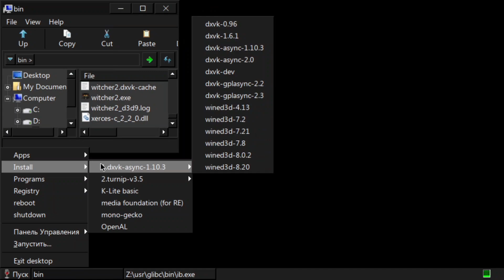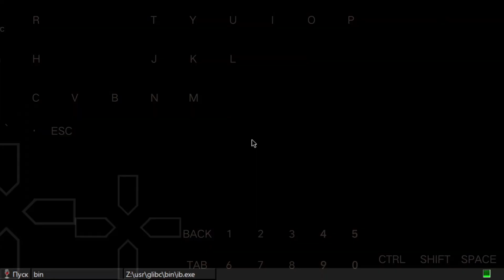The Witcher 2 на Android (Mobox WoW64, Snapdragon 8+ Gen 1, Turnip DXVK)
С WoW64, в 32 битных играх теперь значительно выше FPS. Игра идет более менее, вроде без вылетов и графических багов. Игра довольно требовательная, на низких настройках до 40 FPS

Без записи возможно выше FPS

InputBridge от DotNetBurst
Mobox

Видео создано в научных целях

0:00 - Вступление

0:02 - Mobox

0:35 - Геймплей

Характеристики устройства:
Смартфон: Legion Y70
Процессор: Snapdragon 8+ Gen 1
ОЗУ: 16 GB LPDDR5
Root Права: Есть
Android 12
Оболочка: ZUI 14.0.697

Настройки Mobox "2 Settings":
Разрешения экрана: 960x540
Wine: wine-9.1-vanilla-wow64
Dynarec settings=4

Меню пуск
dxvk-async-1.10.3
turnip-v3.5

Характеристики теста:
Вес: 20.7 ГБ
Потребление: До 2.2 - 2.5 Ah
- с "Balance Mode" потребление и нагрев на 60% ниже, FPS на 45% ниже
FPS: 30 - 40
GPU: 70 - 100%
Настройки: Низкие
winecfg: Windows 10
Рендер: DirectX 9.0c
Год выхода: 2011
Разрядность: 32 бит